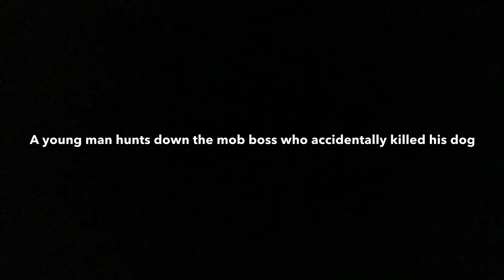Even the Moon is Frightened of Me—Glen Paul Hammond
A Collection of Short Stories from Crowsnest Books by Glen Paul Hammond